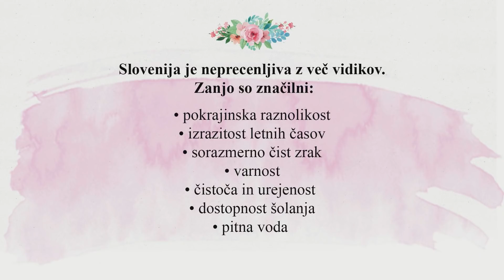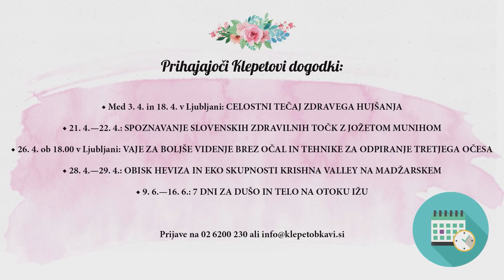Uspeh in kariera v očeh najmlajše županje v Sloveniji; Jasna Gabrič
V goste prihaja Jasminina prijateljica iz »radioaktivnih« dni, danes županja Mestne občine Trbovlje in hkrati najmlajša županja v Sloveniji, Jasna Gabrič. Povedala nam je, kako se je Trbovlje v zadnjih letih spremenilo in zakaj ga ne bi smeli asociirati samo z onesnaženostjo,  rudarstvom, brezposelnostjo in industrijo. Kakor smo izvedeli, ponuja Trbovlje širok spekter različnih aktivnosti in celo polnilnico za električne avtomobile! Seznanili vas bomo še z nasveti vsem županom, ki jih je v poduk delil pisatelj in naravovarstvenih Anton Komat. Ne spreglejte!

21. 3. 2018